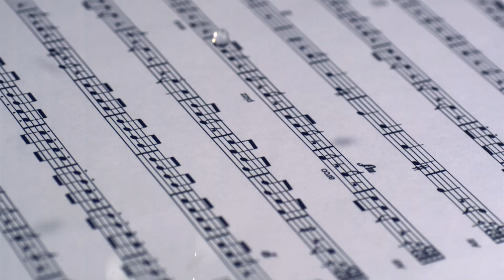EAC 2013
"ESPRESSIVO AD LIBITUM CON FUOCO" - инновационный проект по изучению влияния классической музыки на энтропию пространства.

Это исследование -- невероятный эксперимент, где технологии и настоящее
искусство позволят нам увидеть то, что принято называть внутренним миром каждого из нас.

Предполагается исследовать энтропию пространства, в котором находятся все участники эксперимента и зафиксировать ее в Книге Рекордов Гиннеса.

Сайт проекта
eac.sharkfilms.ru

Производство ФГУП "Госконцерт" в содружестве с SHARKFILMS.RU

Музыкальная тема
Tim McMorris - Health, Happiness & Success

Режиссёр - Аксель Юстин (Франция)
Оператор - Сергей Грищенко, Александр Соловьев
Художник по гриму - Вероника Шекунова